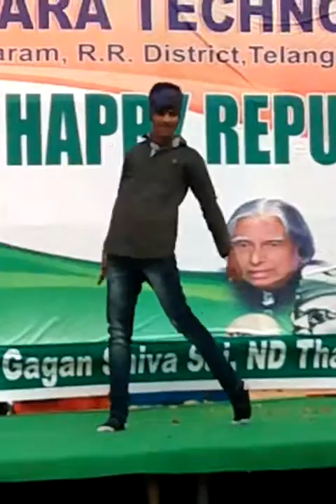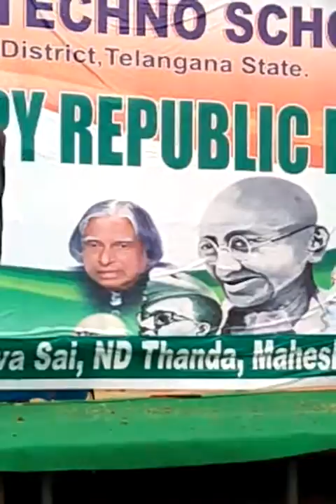Hey akkhil song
Fighter Venu